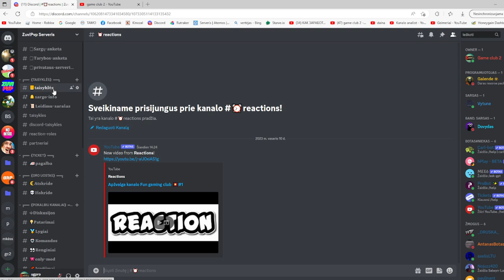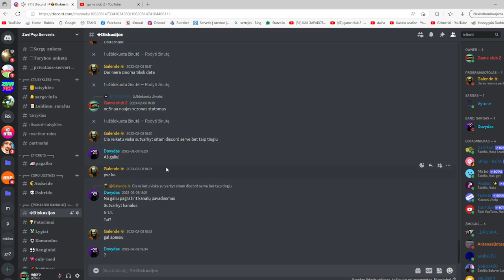Anonsas Grįžusiems žmonėms